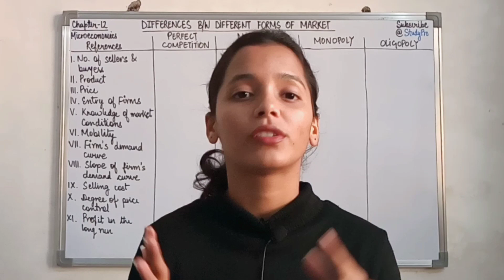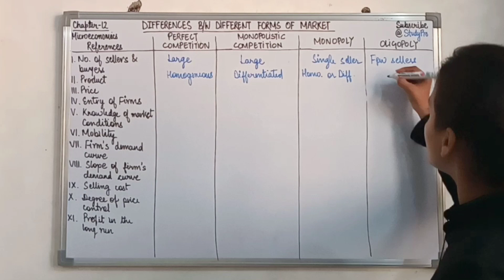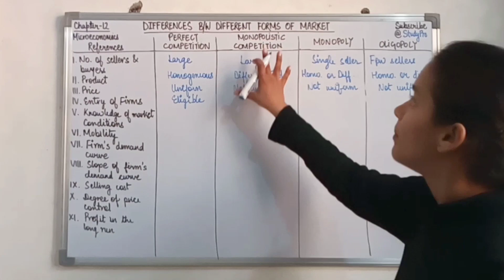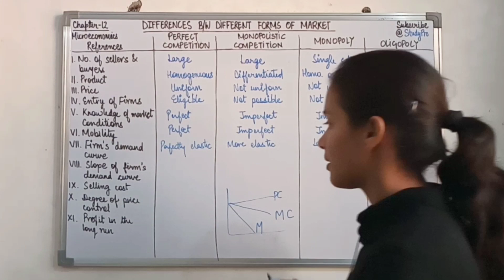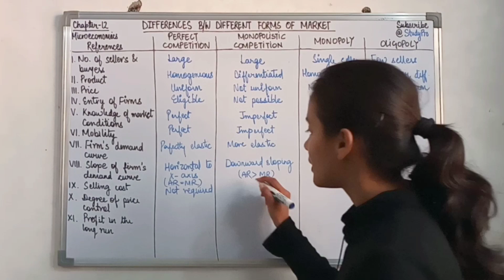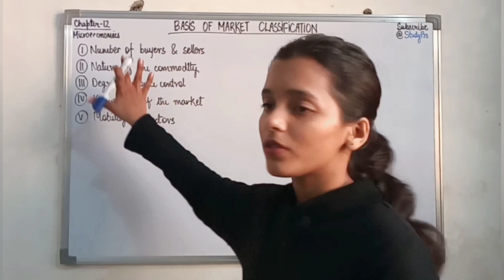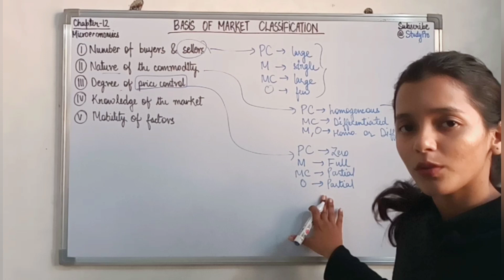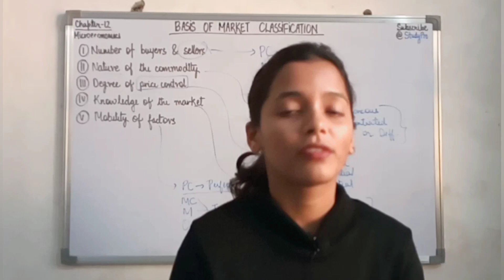Ch-12 | Forms of Market | L-4 | Differences among forms of market | Class-11 | StudyPro | CBSE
Hi everyone! I'm Ruchika Jain and this is my channel where I teach Economics of Class 11

*Comment* for e - books of latest sample papers, ebooks, study material, etc. on very affordable rates.